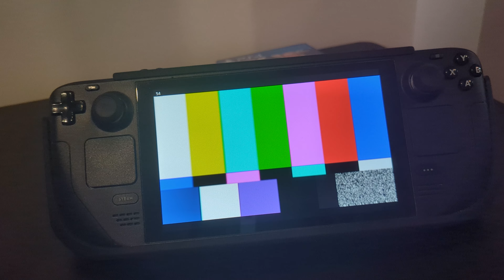Is Under Night In-Birth 2 playable on SteamDeck?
First impressions of Uni 2 on Steamdeck.

Chapters:
00:00 : Intro
00:19 : Summary of 3 hours experience on SteamDeck
02:02 : Gameplay on Handheld
07:30 : Online Matches, on Wi-Fi (I Sinned and payed for it)
12:52 : How to approach Discord FGs
16:32 : Outro
Launch Command for lower input lag:
MANGOHUD_CONFIG="fps_limit=60,no_display" mangohud %command%

Remember to disable framerate limit after with the 3 dot button.
Can be adjusted to any number that you want.